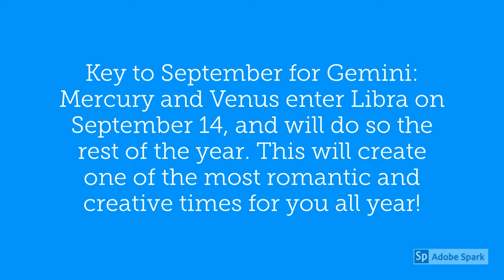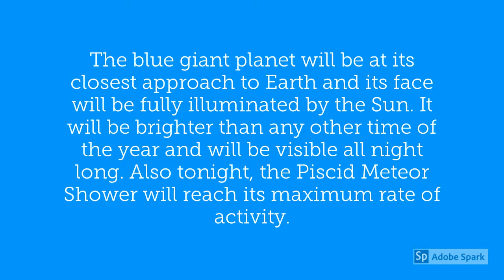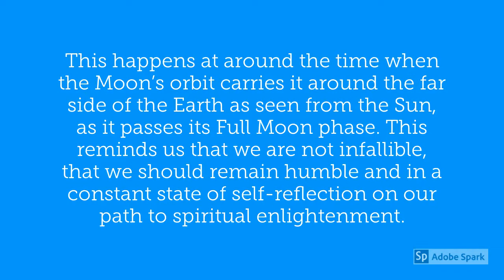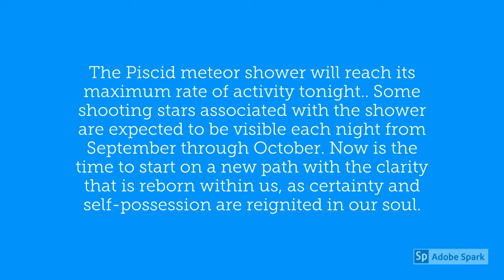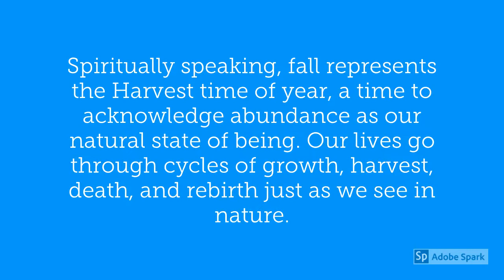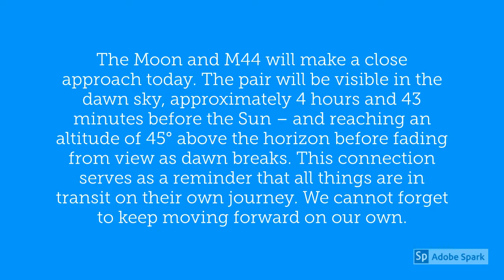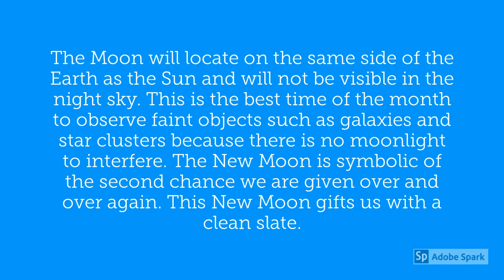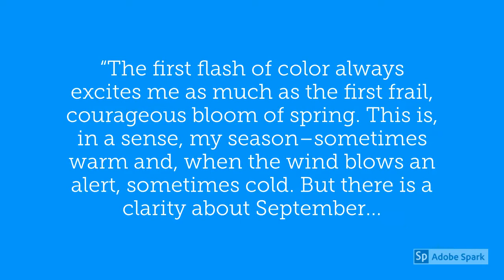Gemini September 2019 Horoscope